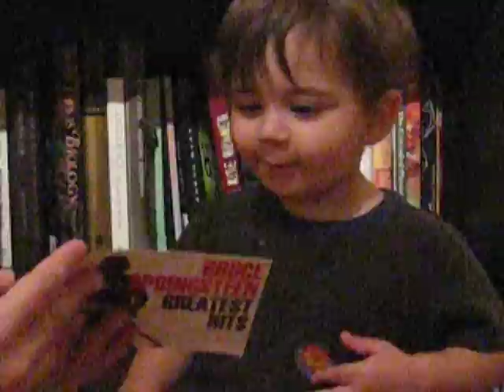Bruce 1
Jacob Likes Bruce!